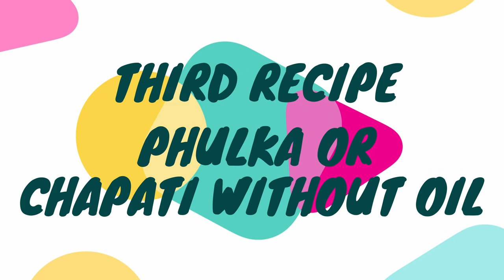ತೂಕ ಕಡಿಮೆ ಮಾಡಲು ನಾವು ತಿನ್ನುವುದೇನು? ಸುಲಭ Weight Loss ರೆಸಿಪಿಸ್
What we eat to lose our weight? Easy weight loss recipes

ಕೆಲವು ತೂಕ ಕಡಿಮೆ ಮಾಡುವ ಟಿಪ್ಸ್ ಮತ್ತು ಟ್ರಿಕ್ಸ್ ಜೊತೆ ಕೆಲವು ರುಚಿ ರುಚಿಯಾದ ಸುಲಭ ವೇಯ್ಟ್ ಲಾಸ್ ರೆಸಿಪಿಸ್ ಕಲಿಯಲು ಈ ವೀಡಿಯೋ ನೋಡಿ

Along with a few weight loss tips and tricks let us learn easy weight loss recipes which are tasty as well